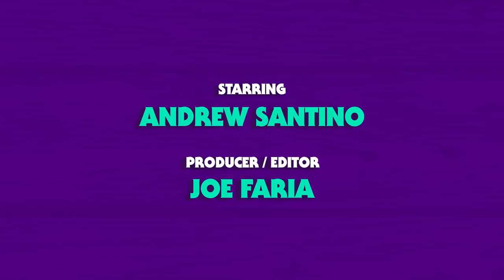Jack Whitehall | Whiskey Ginger w/ Andrew Santino 226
Andrew Santino sits down with UK's finest Jack Whitehall to talk about being the overshadowed by Robert Pattinson, his intervention for his dad Michael Whitehall, and much much more!

SQUARE SPACE
Get that site up and running now!